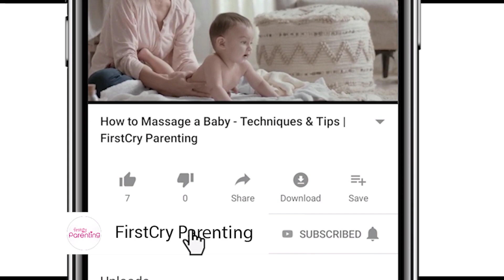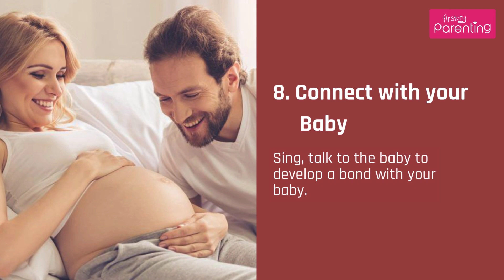How To Keep Yourself Happy During Pregnancy?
Pregnancy in itself brings happiness. Staying positive and happy during pregnancy is essential since your emotional well being can directly affect the baby's development.

Sometimes being happy can be little difficult in pregnancy because of hormonal and physical changes. With all the pregnancy discomforts and mood swings you can still have a happy and healthy pregnancy.

Check out these 10 simple ways to keep yourself happy while pregnant that can work wonders.